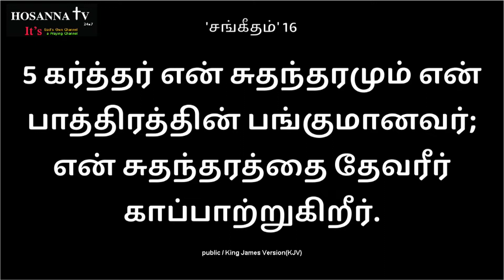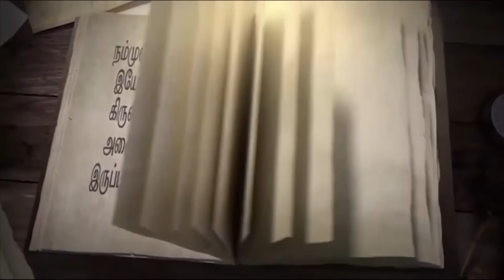11-06-2021 | Sis.HemaArockiaraj | Dhinam Oru Vakkuttattam | Psalms-16:6